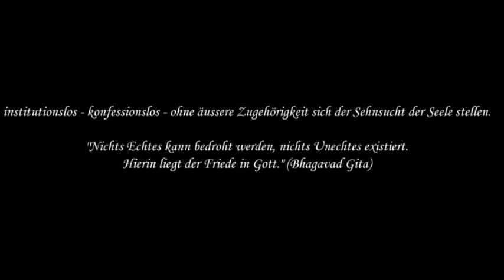13 pM. Dem Rufe Gottes folgen